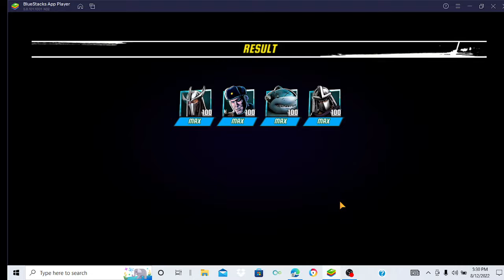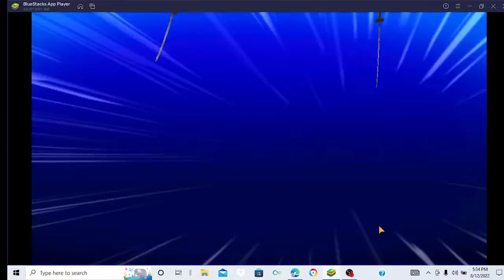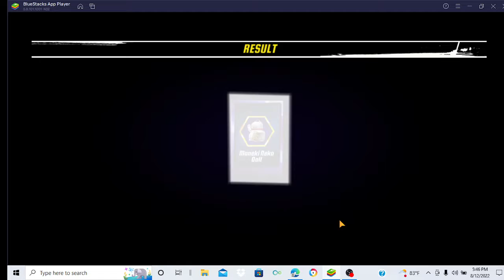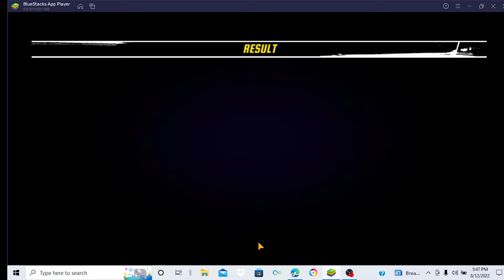getting usagi for the first time